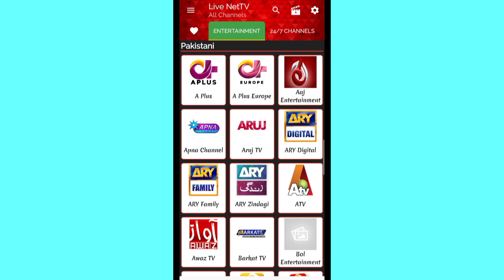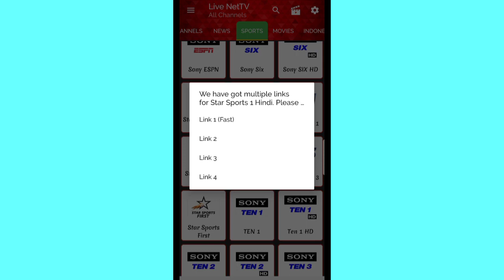🔴Ten Sports Live | TenSportsLive|Ten Sports Live Streaming India Vs Bangladesh T20